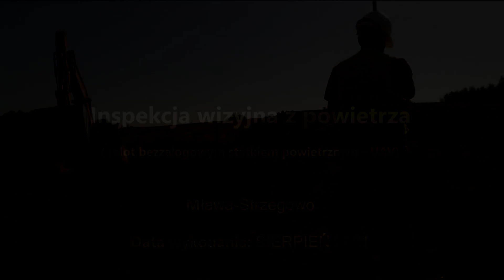S7 Mława-Strzegowo Inspekcja Wizualna 08 2021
S7 Mława-Strzegowo Inspekcja Wizualna